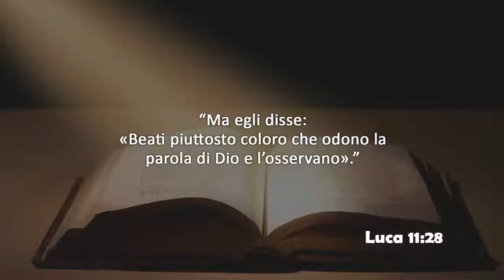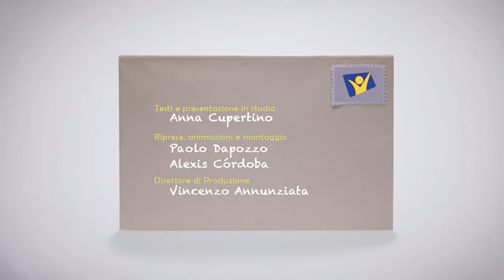Venerdi 24 Luglio 2020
Luca 11:28
Ma egli disse: «Beati piuttosto coloro che odono la parola di Dio e l’osservano».
Testo e presentazione in studio a cura di Anna Cupertino.